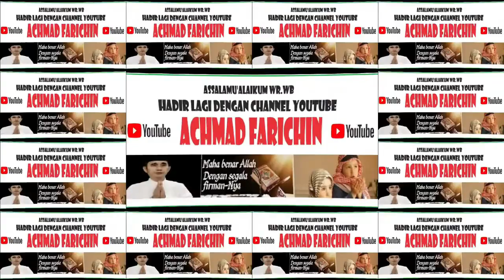FINAL SYARHIL QUR'AN // MTQH XXXI PROV. KALTENG DI PANGKALAN BUN // 2023